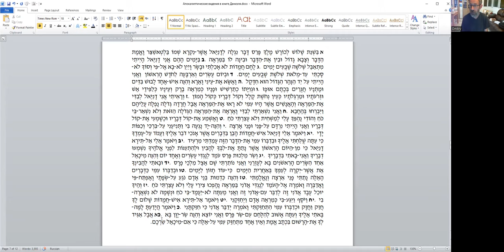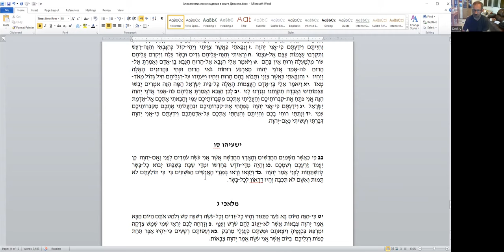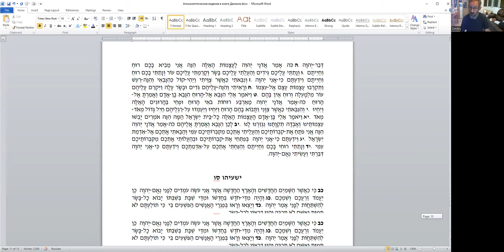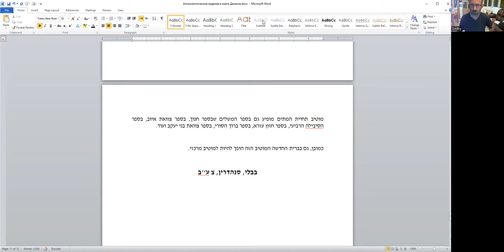«Ангелология в книге Даниэля. Последний суд и воскресение из мертвых в книге Даниэля». Д. Копелиович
Занятия онлайн, пн., 20:00, вр. изр.